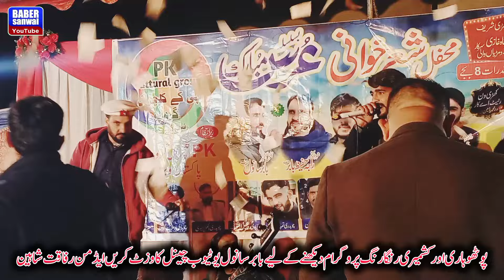Raja Hafeez Babar/Babar Sanwal /Ch Khawar/ Saif ul Malouk At Khari sharif Program Full HD 2024